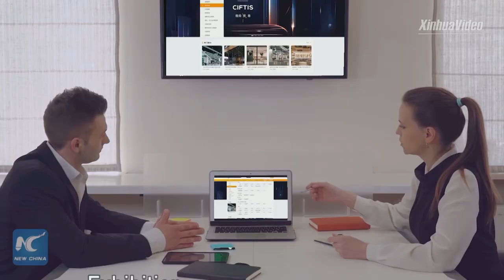Commentary: China's offline trade fair sets weather vane for post-pandemic global cooperation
While trade exchanges and cooperation among countries were hard hit by COVID-19, China, one of the countries taking the lead in the economic recovery, is set to open the first large-scale offline international trade fair in the country since the outbreak of the pandemic.